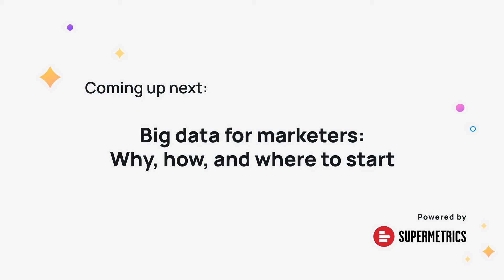The next generation of marketing mix modeling | SuperSummit 2023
Igor Skokan of Meta and Zach Bricker of Supermetrics discuss the advancements revolutionizing marketing mix modeling (MMM), from machine learning to real-time analytics.

Learn what businesses need to know to get started and how to make the most of MMM in 2024 and beyond.

Talk track: Measurement and privacy

Speakers:

🔘 Igor Skokan - Marketing Science Director, Meta

🔘 Zach Bricker - Lead Solutions Engineer, Supermetrics

This session is part of SuperSummit 2023 powered by Supermetrics. SuperSummit is a recurring online event that brings together the largest brands to discuss the big shifts defining marketing measurement and data in 2024.